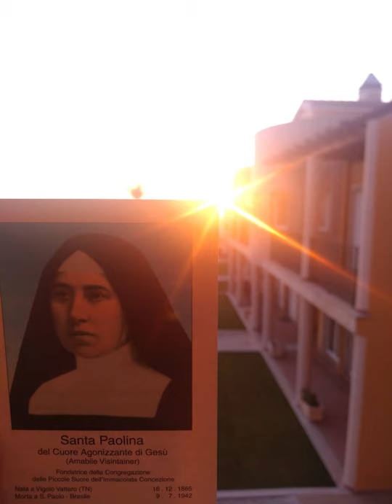Madre Paolina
Preghiera de Madre Paolina.
Oração da Santa Paulina em italiano.
Pauline of the Agonizing Heart of Jesus.
Video for prayer.
Background song Clouds and its copyright from Jason Shaw the Creative Commons Music.